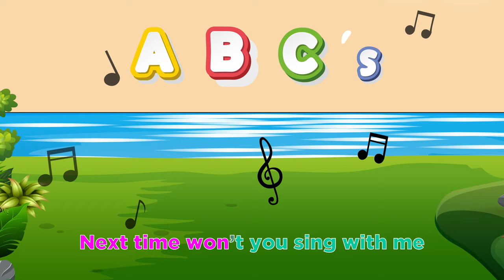🎹⭕2024 ALPHABET SONG - WOW TV Kids & School Songs [English and Spanish Version] ABC Song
[Wow Tv] It's time to learn the alphabet with fun! Sing and learn ENGLISH AND SPANISH version of THE ALPHABET SONG/Abc with our friends. Let´s play!